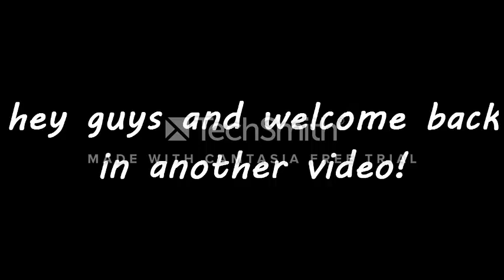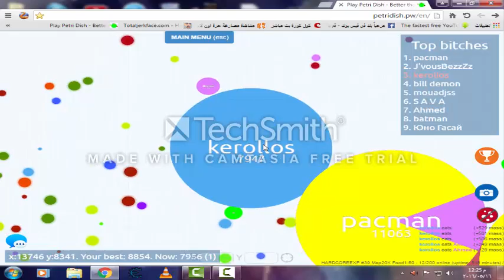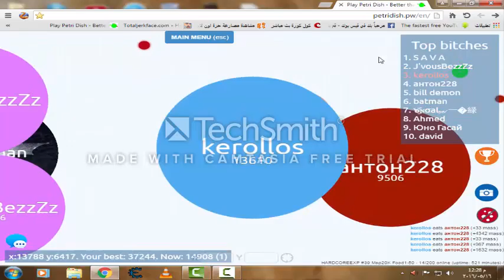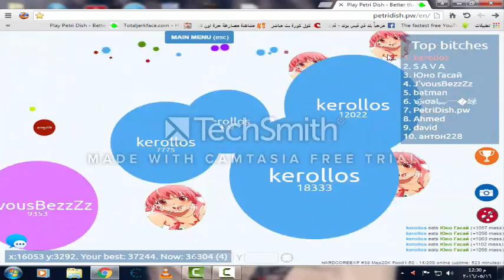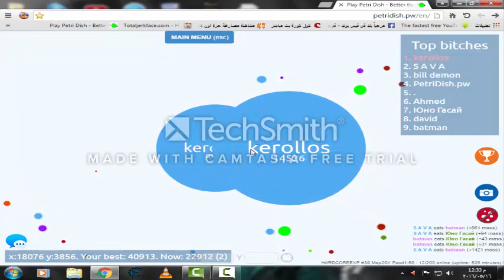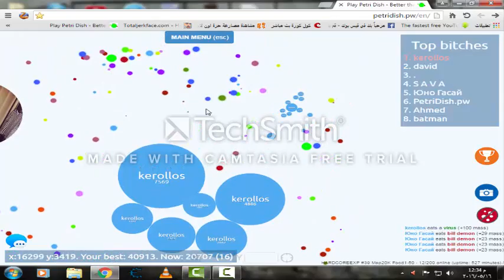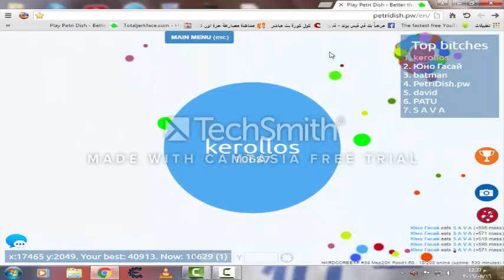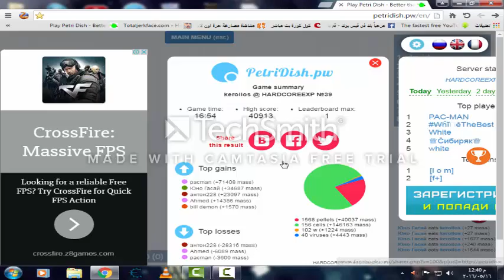Playing Petri Dish With Ahmed ........ High Score : 40000k!!!!!!